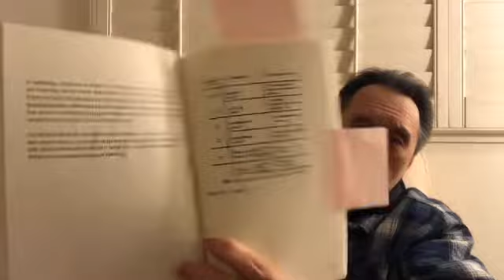Platform 2020: Qigong boost your immune system ? Really?